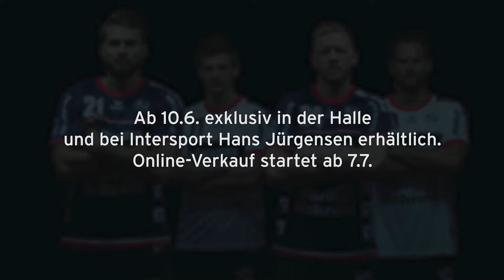ERIMA-Trikotpräsentation SG Flensburg-Handewitt 2017/18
Präsentation des neuen ERIMA-Trikots der SG Flensburg-Handewitt 2017/18